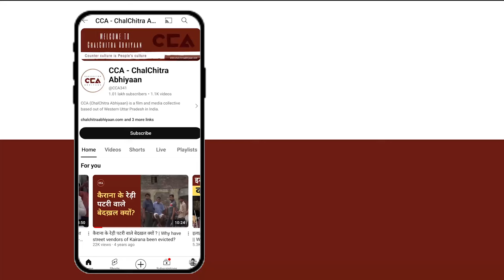चंदन चौहान का चुनावी भाषण || Chandan Chauhan's election campaign speech - CCA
ज़िला मुजफ्फरनगर की मीरापुर विधानसभा सीट पर उपचुनाव होने जा रहा हैं। 20 नवंबर को मतदान होना हैं। जिसके चलते हर राजनीतिक पार्टी चुनावी प्रचार में लगी हुई हैं। 6 नवंबर 2024 को मीरापुर विधानसभा के गांव जड़वड कटिया में आरएलडी और बीजेपी की संयुक्त प्रत्याशी मिथलेश पाल जी के समर्थन में एक चुनावी जनसभा की। इस बीच जनसभा को मीरापुर विधानसभा से विधायक रह चुके और बिजनौर से सांसद चंदन चौहान ने सभा को संबोधित किया और मितलेश पाल के समर्थन में लोगों से वोट की अपील की।

By-election is scheduled for the Mirapur assembly seat in Muzaffarnagar district, with voting set for November 20. All political parties are actively campaigning. On November 6, 2024, an election rally was held in Jadwad Katiya village in Mirapur to support RLD-BJP joint candidate Mithlesh Pal. Former Mirapur MLA and current Bijnor MP Chandan Chauhan addressed the gathering, urging people to vote for Mithlesh Pal.